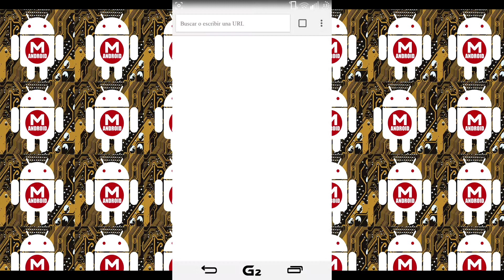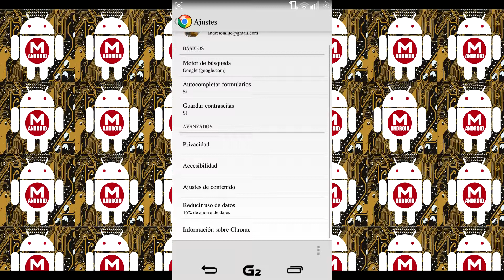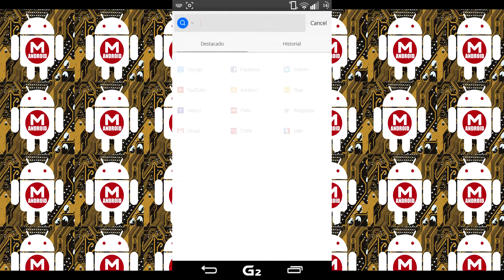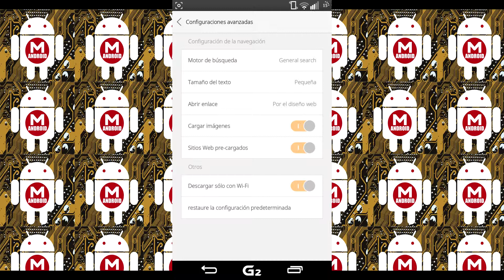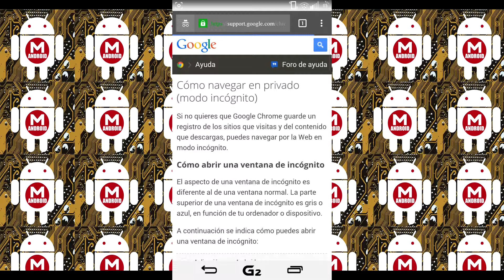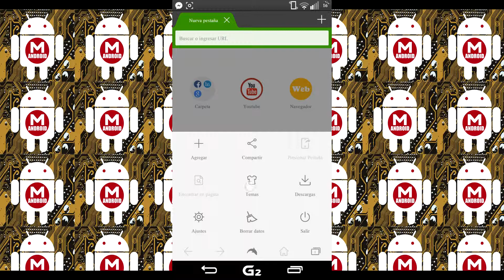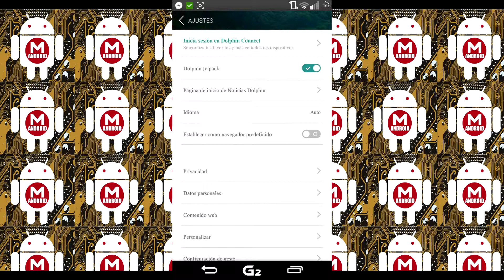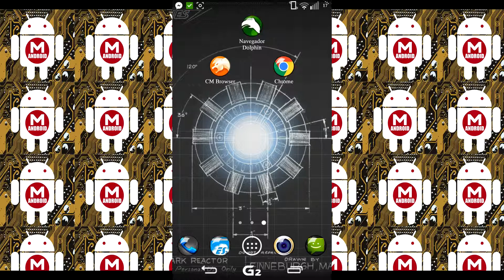[mega apps] mejores navegadores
Navegador dolphin